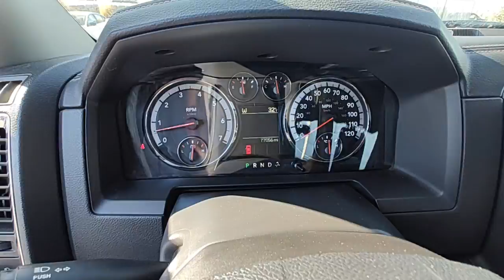2011 Ram 1500 Pocatello, Idaho Falls, Twin Falls, Burley, Rexburg, ID BS578259T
Deep Water Blue Pearlcoat Used 2011 Ram 1500 4WD Crew Cab 140.5 Laramie available in Pocatello, Idaho at Lithia Chrysler Jeep Dodge Ram of Pocatello. Servicing the Idaho Falls, Twin Falls, Burley, Rexburg, ID area.
2011 Ram 1500 4WD Crew Cab 140.5 Laramie - Stock#: BS578259T

Laramie trim. Heated Leather Seats Dual Zone A/C Bluetooth iPod/MP3 Input Premium Sound System 4x4 Chrome Wheels Satellite Radio. READ MORE! KEY FEATURES INCLUDE: Leather Seats 4x4 Heated Driver Seat Premium Sound System Satellite Radio iPod/MP3 Input Bluetooth Chrome Wheels Dual Zone A/C Heated Seats Heated Leather Seats. MP3 Player Keyless Entry Privacy Glass Steering Wheel Controls Child Safety Locks. EXPERTS ARE SAYING: Edmunds.coms review says The 2011 Dodge Ram 1500 is a top pick in the full-size pickup truck segment thanks to its winning combination of strong performance smooth ride and a classy cabin.. Price does not include taxes title license and $399 Dealer Doc Fee. Price contains all applicable dealer incentives and non-limited factory rebates. You may qualify for additional rebates; see dealer for details.